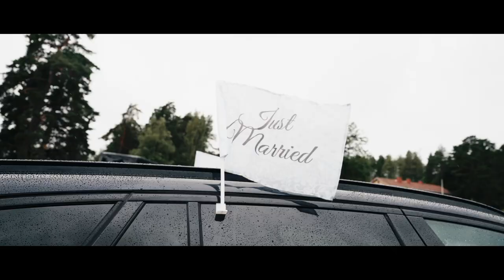Häävideo | Satu & Janne 29.7.2023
Hääpaikkana upea Vanajanlinna.
Valokuvaajat: Miika Hämäläinen ja Elisa Niittylä